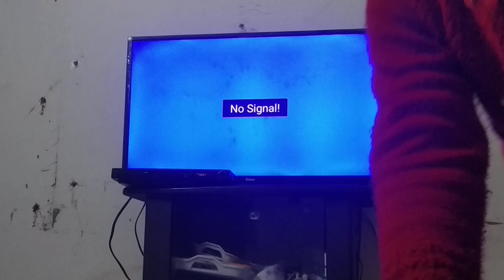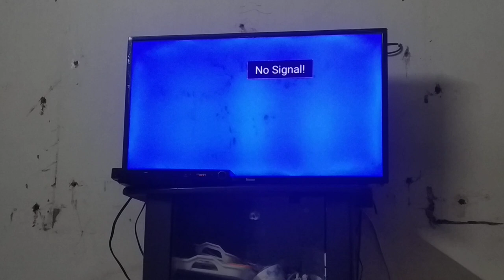today we will play cd player 😄